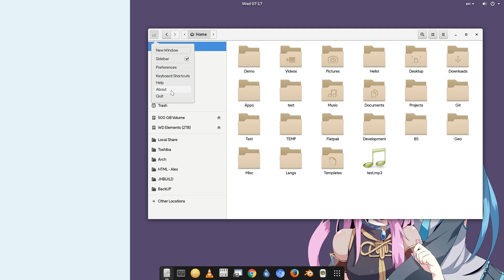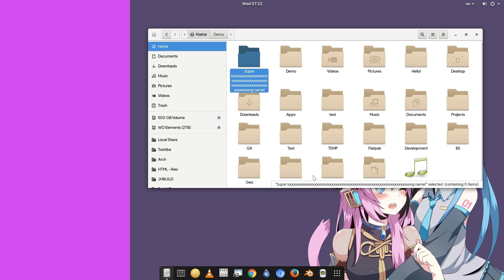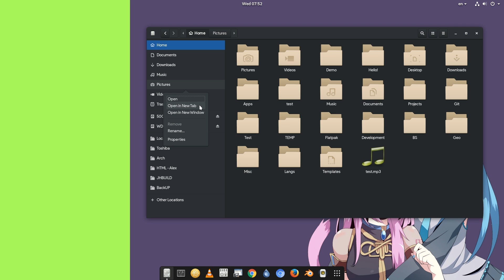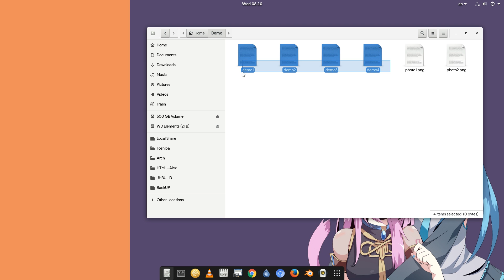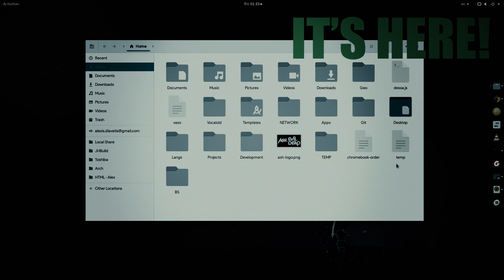GNOME 3.22 - Whats New | GNOME Files (Nautilus )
Thats the beta, so no new features should arrive. Final release in 20 (something) of September

Music
Kellee Maize - In Tune (J. Glaze Remix)
Bon Jovi - Always
Rest In Peace - Jim Johnston (Undertaker Entrance theme)